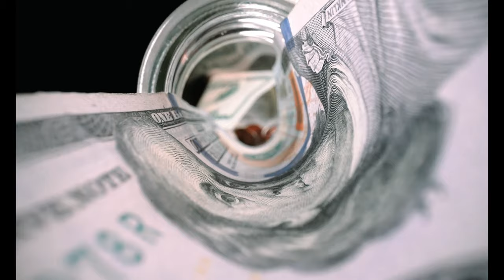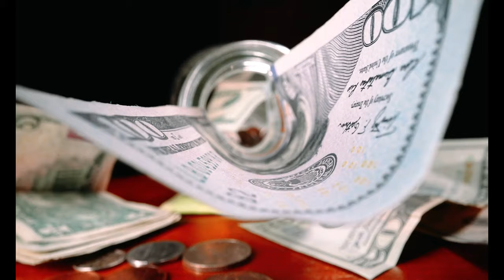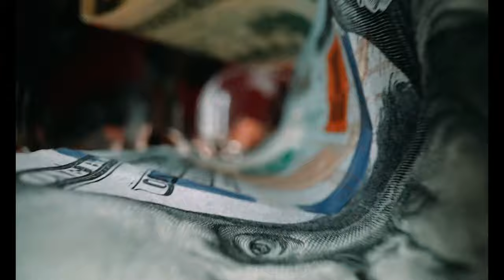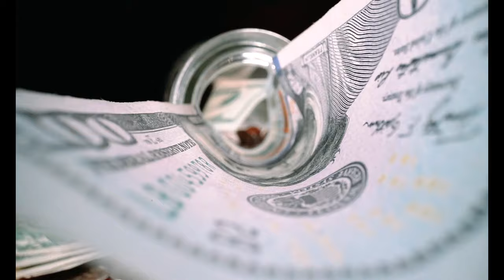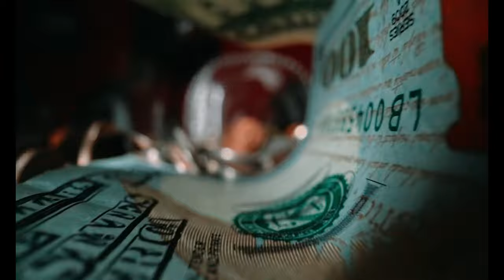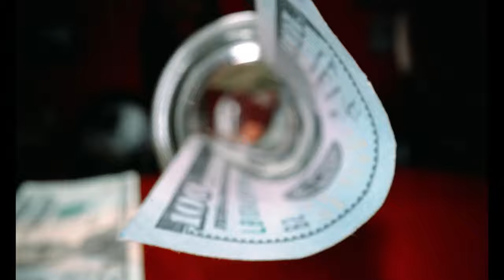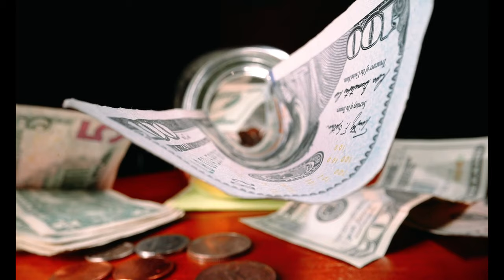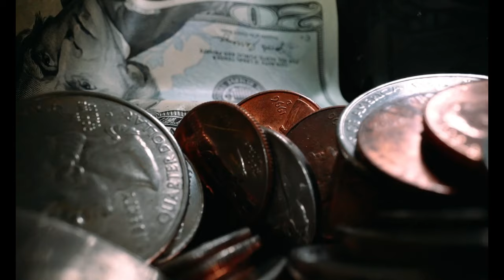🔺Como Monetizar Mi Canal De YouTube Con Pocos Suscriptores ✅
como monetizar mi canal de youtube  ,
como monetizar mi canal de youtube 2020 ,
como ganar dinero en youtube con pocos suscriptores  ,
como ganar dinero en youtube con pocos subs  ,
como monetizar en youtube ,
monetizar ,
como ganar dinero en youtube sin anuncios ,
como ganar dinero en youtube sin monetizar  ,
como ganar dinero en youtube sin tener suscriptores  ,
monetizar youtube  ,
monetizar ,
monetizar youtube  ,